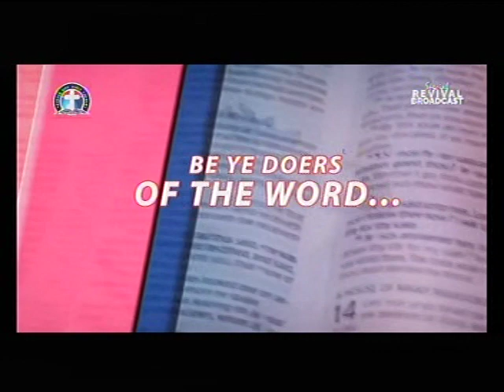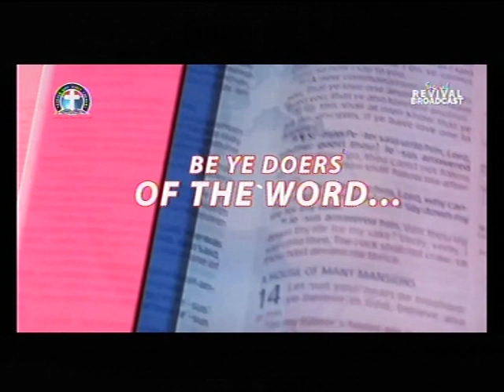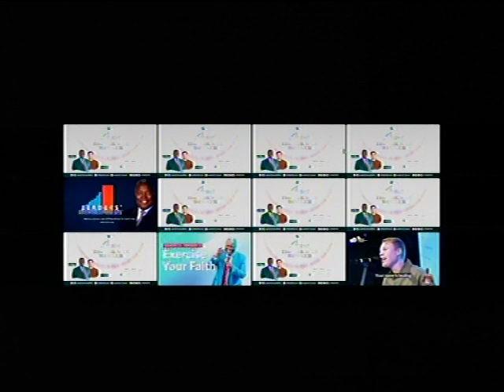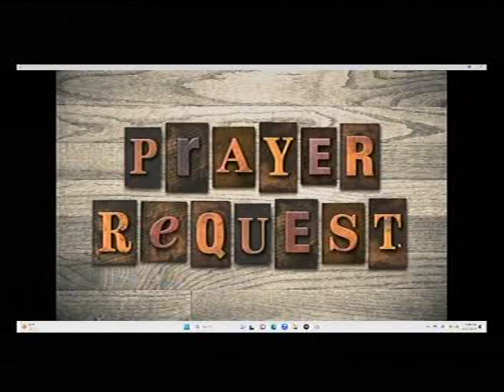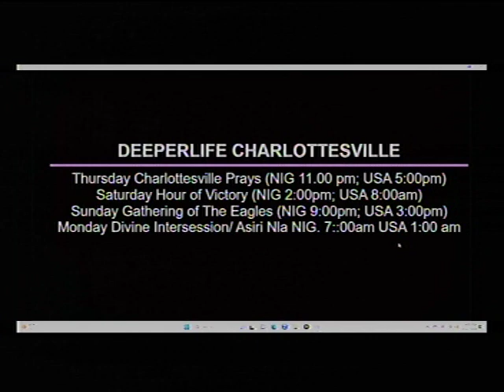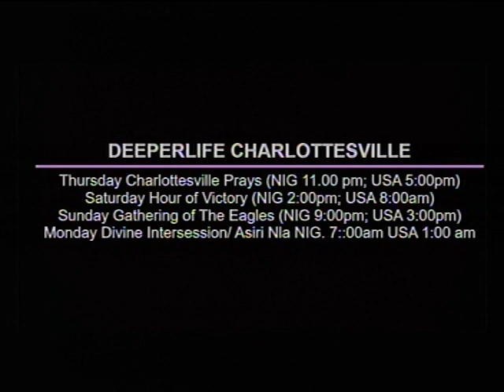DEEPER LIFE BBLE CHURCH LIVE STREAM